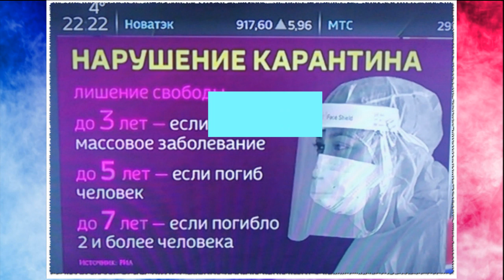БОЛЬШЕ 50 человек сегодня умерли от КОРОНОВИРУСА Статистика короновируса на 21 апреля 2020 года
Пандемия коронавируса. Самое актуальное на 21 апреля 2020 года.
Количество заразившихся коронавирусом SARS-CoV-2 в России превысило 52,7 тыс. человек, из них за сутки умер 51 человек, Дональд Трамп пообещал приостановить иммиграцию в США — главное в обзоре РБК
Количество подтвержденных случаев заражения коронавирусом в России превысило 52,7 тыс., за прошлые сутки оно увеличилось на 5642 человека. Всего в стране от коронавируса умерли 456 человек, за сутки количество летальных случаев увеличилось на 51.
Выявление более чем 6 тыс. новых носителей коронавирусной инфекции в России в воскресенье, 19 апреля, связано с увеличением числа тестирований, заявила руководитель Федерального медико-биологического агентства Вероника Скворцова. «Эти 6 тыс. возникли в тот день, когда утром в соответствии с рекомендациями ВОЗ правительство рекомендовало всем расширить круг тестируемых контактных лиц», — сказала она.
Глава Счетной палаты Алексей Кудрин назвал революционным предложение выделить на медицину до 10% ВВП. По его словам, в далекой перспективе увеличение расходов на медицину до уровня 10% ВВП может быть реально, так как «здравоохранение — ключевой вопрос нацбезопасности и безопасности каждого гражданина, как мы сейчас все убедились».
Экономика России сократится в 2020 году на 4–4,5% в базовом сценарии, прогнозирует АКРА. В худшем случае ее ждет падение на 7,5% из-за вызванного пандемией кризиса.
Ситуация в мире
По данным Всемирной организации здравоохранения (ВОЗ), число зараженных коронавирусной инфекцией в мире на 20 апреля превысило 2,31 млн человек, 157,8 тыс. умерли. Согласно актуальным данным Университета Джонса Хопкинса, всего в мире заразились более 2,47 млн человек, более 170 тыс. скончались.
Лидером по числу подтвержденных случаев, по данным Университета Хопкинса, остаются США (787 тыс.). Испания находится на втором месте (200 тыс.), Италия — на третьем (181,2 тыс.), Франция — на четвертом (156,4 тыс.), Германия — на пятом (147 тыс.). Россия находится на десятой строчке.
В ООН потребовали справедливого доступа к вакцинам против коронавируса: все 193 государства — члена Генассамблеи ООН единогласно приняли резолюцию, выступающую за общедоступность будущих вакцин от коронавируса. В документе страны-участницы попросили генсекретаря ООН Антониу Гуттерриша определить те варианты работы с будущим препаратом, которые обеспечат «справедливый, прозрачный, равноправный, эффективный и своевременный доступ к будущим вакцинам от COVID-19».
Автор «Черного лебедя» Нассим Талеб предсказал «смерть мегаполисов» после коронавируса, он объяснил, как пандемия изменит бизнес и мировоззрение людей.
Дональд Трамп заявил, что временно запретит иммиграцию в Соединенные Штаты. Таким образом президент планирует сохранить рабочие места американцев и продолжить борьбу с распространением коронавируса.